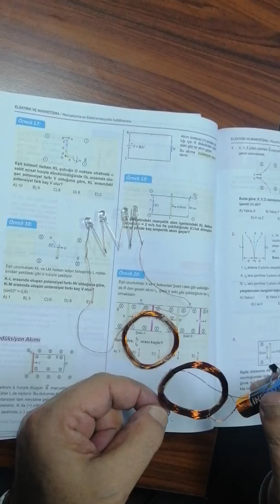Kablosuz şarj aleti nasıl çalışır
Hasan hocadan deneyler